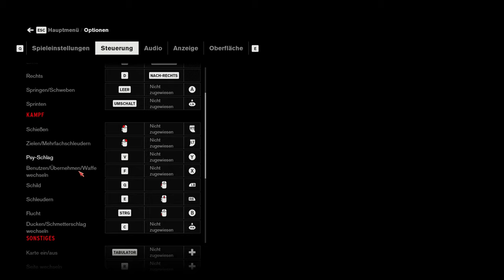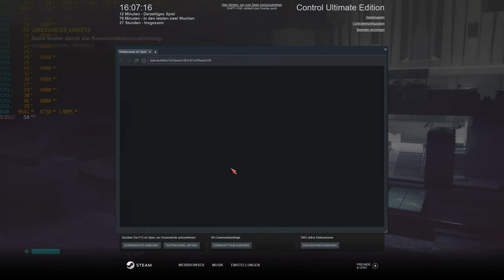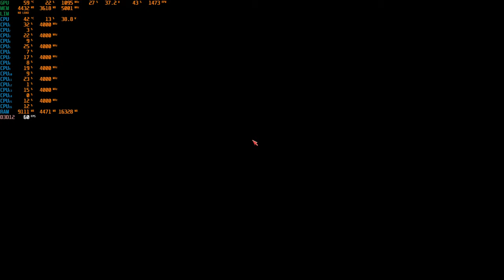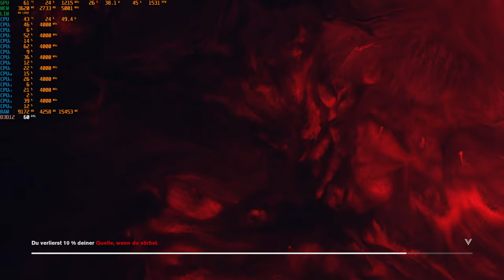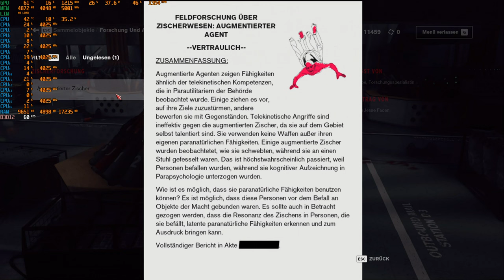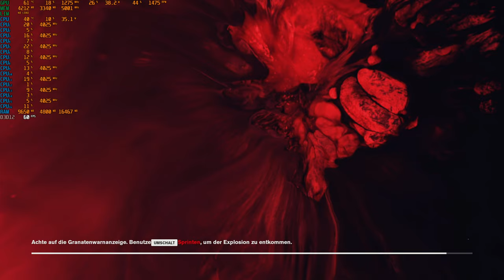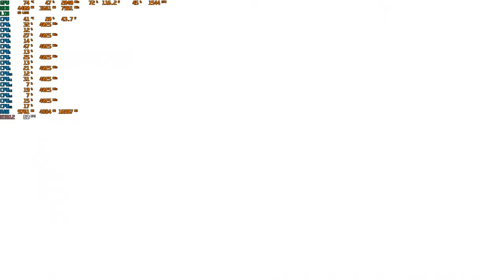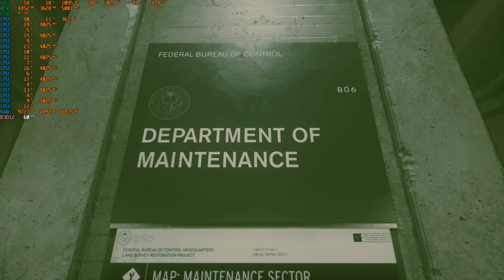Control alter (-twitchstream?) Record